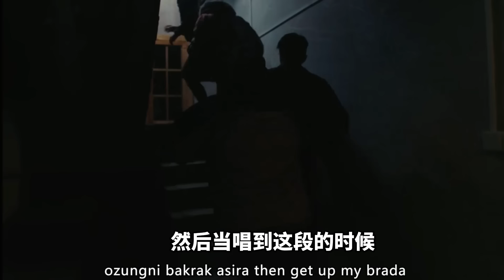那奇沃夫近年最好的作品之一!!"無法同時擁有青春與對青春的感受"《Prada》